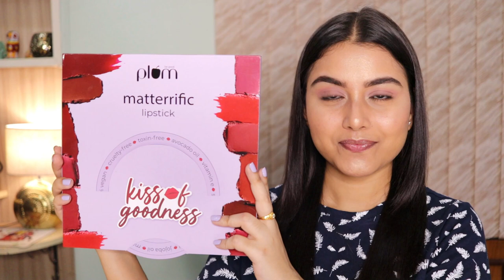*New Launch* | @Plumgoodness Matterrific Lipstick Swatches | All 10 Shades | Arpita Ghoshal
Product Mentioned:

Plum Matterrific Lipstick | Highly Pigmented | Nourishing & Non-Drying | 100% Vegan & Cruelty Free

Shades Mentioned:
Pull Me Roser 121
Peach Please 122
Gimme Mauve 123
Plush Hour 124
Go Rouge 125
Upside Brown 126
Jazzberry 127
Date Night 128
Fiery Kiss 129
Bold School 130

On my nails :
Color Affair Nail Polish Summer Sorbet Collection | Black Currant - 159

Facebook profile & Page - Arpita Ghoshal

 I do not take the responsibility for any harm or side-effects of the product.

I only feature products I like, or want to try. The products I use in these videos are either purchased by me or sent to me by make-up / skincare companies to use in my professional capacity as a beauty blogger.

Copyright - Content in the video is solely owned by me (Arpita Ghoshal). Do not use/reproduce content from my videos without prior permission.

Xoxo